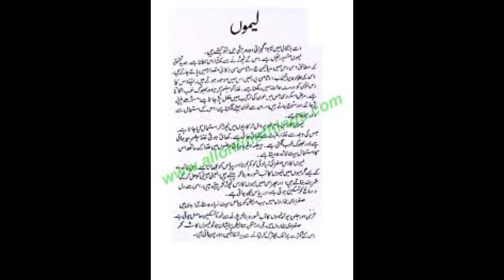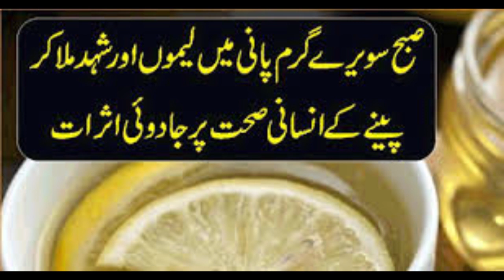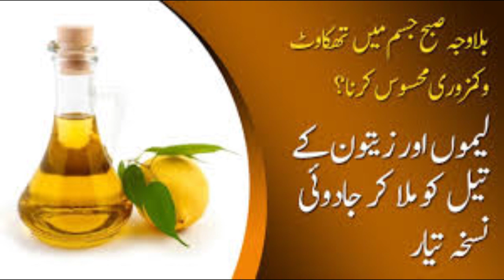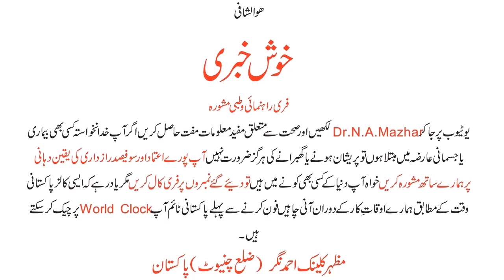Lemon Benefits لیموں کے زبردست فوائد Dr NA Mazhar (Dr alternative medicine)